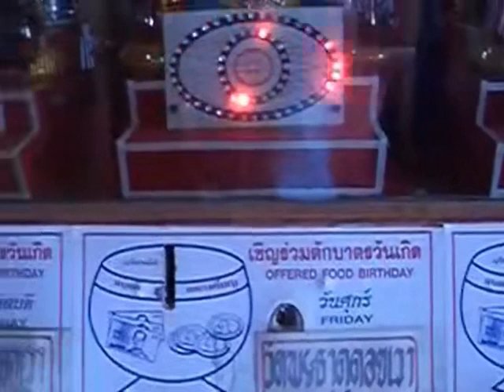Thailand, Chiang Rai, Mae Sai - Flashy LED Buddhist Temple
This temple went all-in with LED tech. From buddha statue highlights, to coin operated fortune telling machines. With the croaky vocal audio trademark of Thai temples.